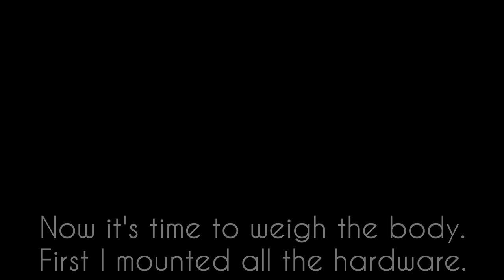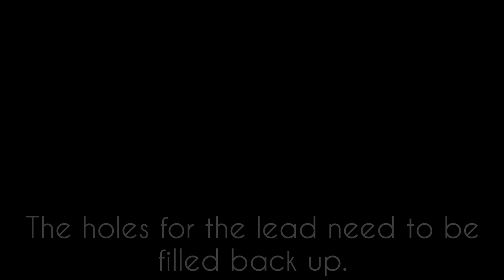DIY Lure building - Part 3 - How to weigh a glide / jerk bait, painting and coating.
Building a detailed jerk bait for pike. This is part 3 in a series on how I make my fishing lures.

Smokn Beats - Tattoo
Max Pross - In The Woods
Trixtor - Intergalactic